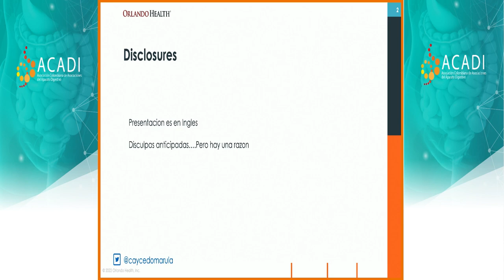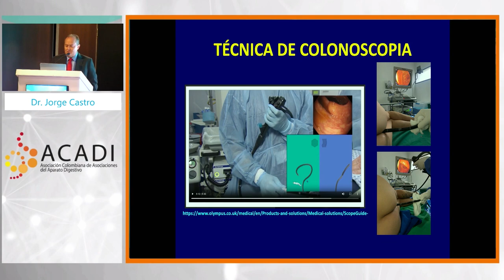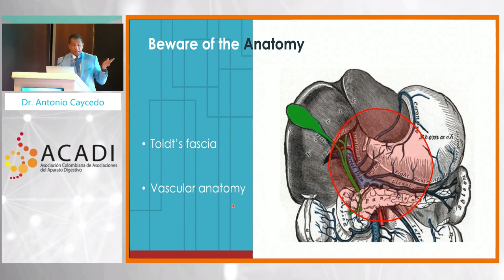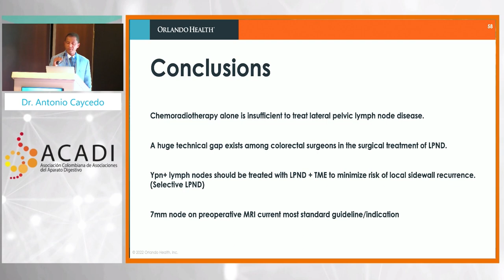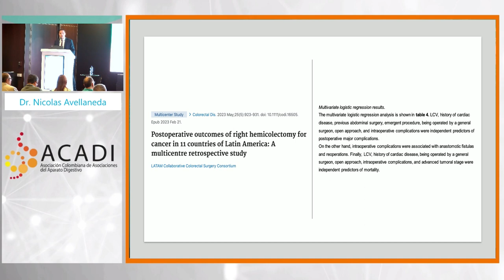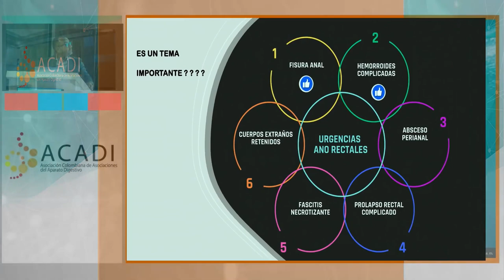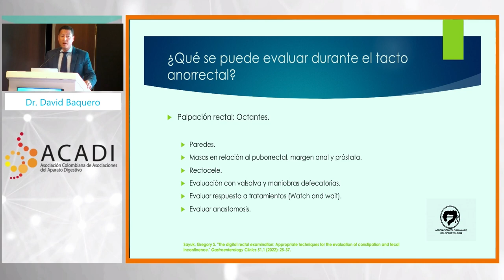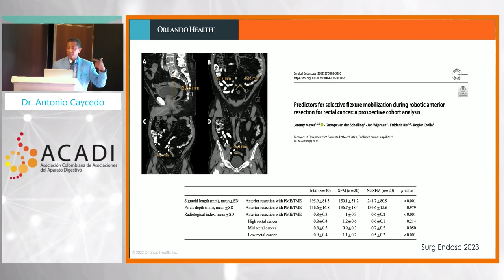ACADI 2023 Día 2 - Salón Medellín Sesión 1: Módulo Coloproctologia